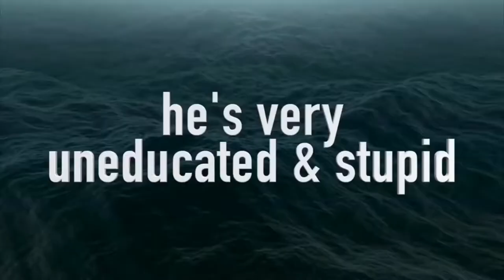MOST STUPID AND UNEDUCATED HOLLYWOOD CELEB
This is a video of some Most stupid and uneducated hollywood celeb moments. Please enjoy!